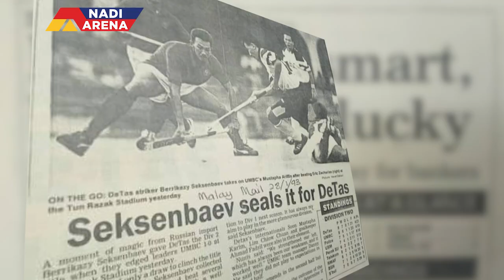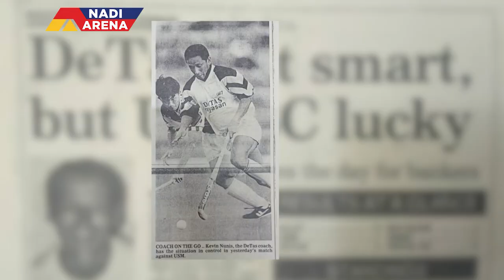Kevin Nunis mengimbau semula langkah bawa pemain import pertama LHM 1992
Permainan Pengurus Bola Sepak Terhangat Sudah Tiba!
Bina Pasukan Impian Anda dalam permainan Dream Team!